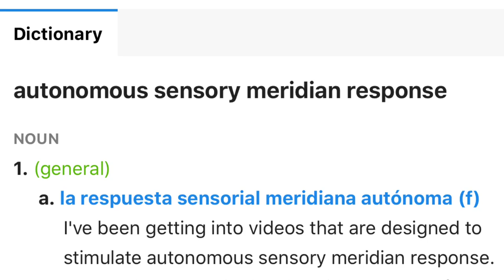mi primer vídeo de ASMR 😂